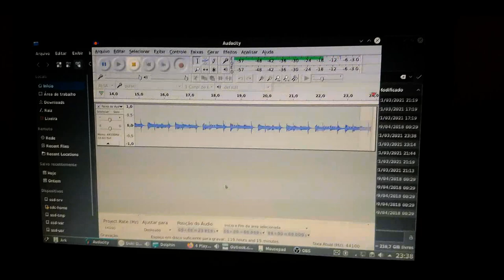doki (spoilers)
some spoilers for Doki-Doki Literature Club.
you can get the game from Itch.io. avoid getting it from Steam because it's bloated with Steam's DRMs there.

weird glitch happening when i open Open Broadcaster Studio. i think it's either PulseAudio choking or some function enabling audio playback from OBS's audio. either way, this is the result.

in case you were confused by the light below when i had shown, that's a graphics tablet. basically a board with a pen where i point the pen on to the board and the cursor goes to somewhere equivalent to that position on the screen. quite useful for drawing.

also, i've lowered the volume, because of course the playback gets loud.

update: i later found out it was just my microphone input that was set to PulseAudio's output, so of course the echo happened.